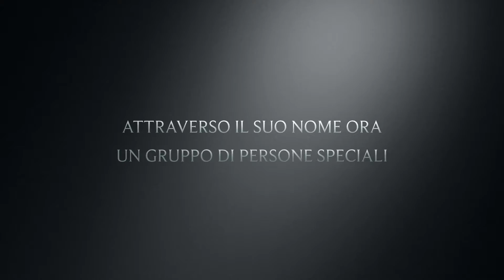Trailer di apertura della Conferenza Stampa Ciao Sù 2013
Emozionarsi per la presentazione del Terzo Memorial Susanna Nora - Ciao Sù 15 Settembre 2013